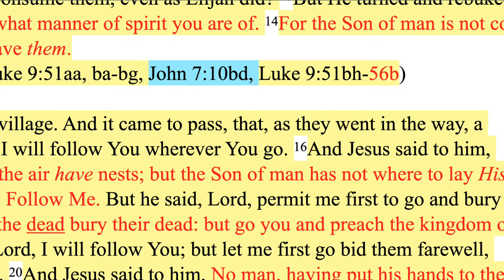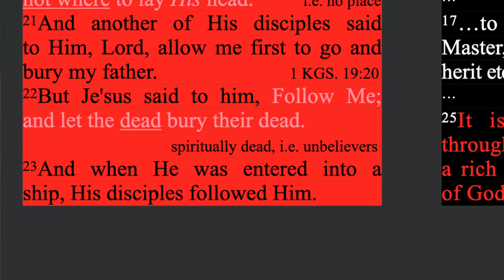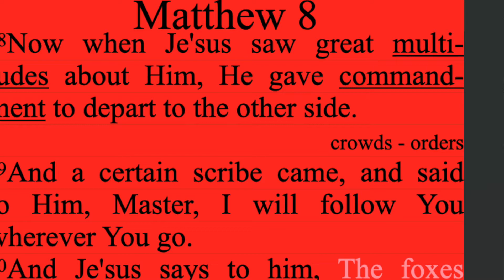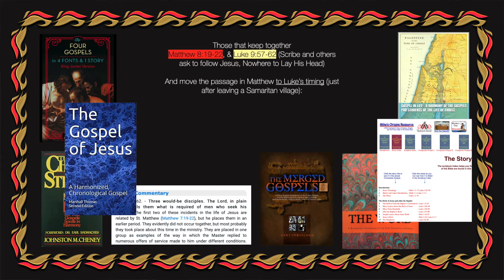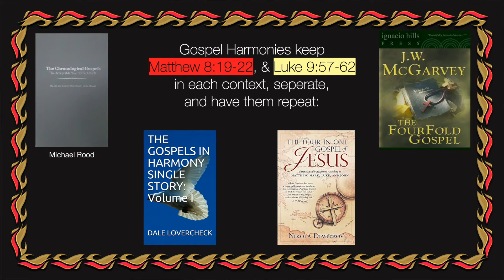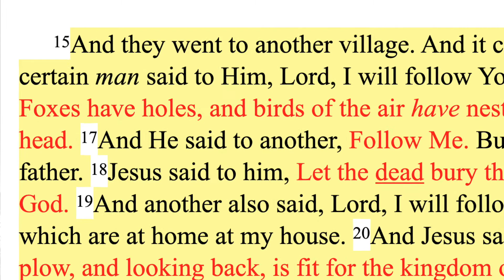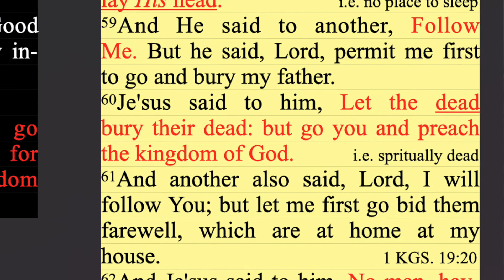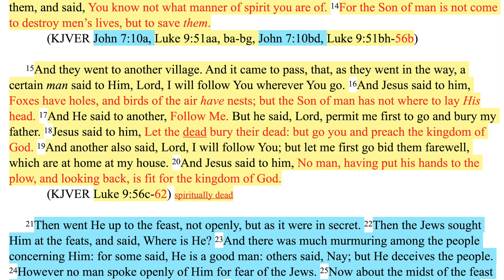382. A Certain Man Asked to Follow Jesus. Foxes Have Holes, Birds of the Air... Luke 9:56-62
JESUS

Harmonized by ________________

Backup sites:

Internet Archive
Rumble